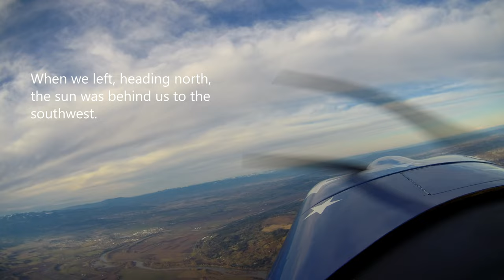RV-8 and the "Oh, That's How a Propeller Filter Works" Flight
Saturday 12/3/22 was a clear day up here and we decided to finish the trip to Albany on which we were thwarted the week before.  Unfortunately, I suffered a dual main camera failure, one on each leg.  Fortunately, the standby camera worked well.  Unfortunately, the standby camera doesn't really do so well flying directly into the sun.

What I did notice, however, on the footage from the return trip is that the darker it got the closer we got to home, the less prominent the propeller was in the mage.  I had read in the past that propeller filters for cameras work by reducing the amount of light getting though the lens, thus making the propeller less noticeable.  This seemed odd, sure I want the propeller de-emphasized, but I don't want the rest of the video to be darkened.  Apparently, you can't have both.

Bottom line, while it was a nice trip, I didn't get as good footage as I would have liked, but this video does show the progression of propeller de-emphasis as the light diminishes.